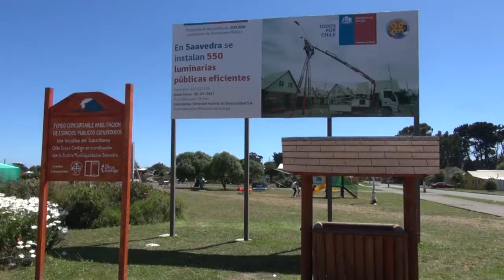REUNIÓN ALCALDE SUBDERE SANTIAGO - NOTA CANAL 8